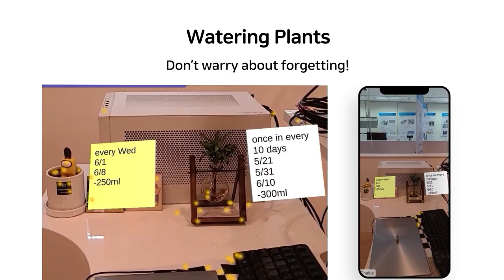Memo:me, an AR Sticky Note With Priority-Based Color Transition and On-Time Reminder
*** This video has captions. ***
We propose Memo:me, an AR sticky note with priority-based color transition and on-time reminders in smartphones.
For the priority-based color transition, the user can choose by himself among three different colors, or the system changes the color automatically 10 minutes before the entered time. For the on-time reminder, Memo:me provides a visual notification and a sound at the designated time. We enabled users to create virtual notes on planes, or carry daily objects with the virtual notes attached. We expect that our system would benefit users to manage their tasks in a time-appropriate manner.